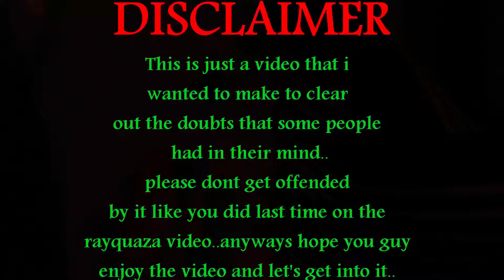Is Project:Pokemon and Brick Bronze Trying To Copy Each Other?? (read description)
Guys please don't show any hate because this was just my opinion..anyways hope you guys enjoy the video and STAY AWESOME!